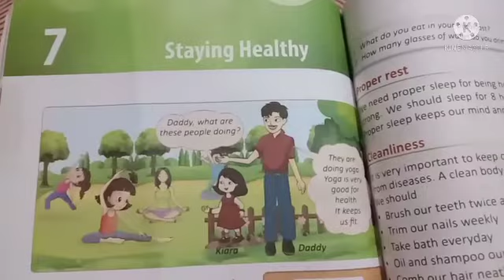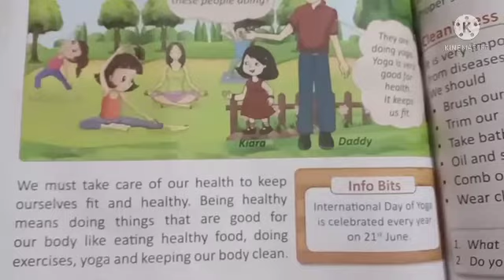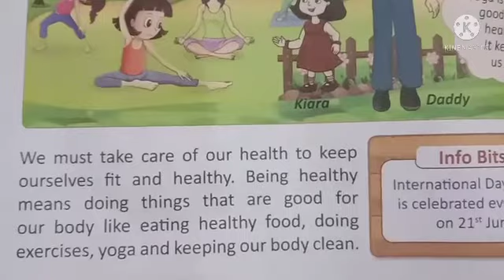Guidance English School Engapuzha Std II English 7/1- Guidance media